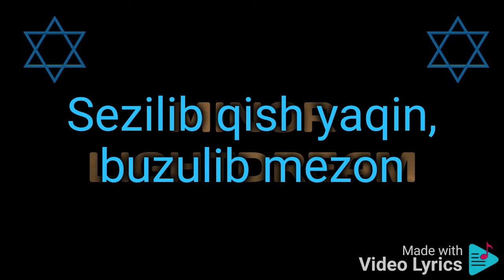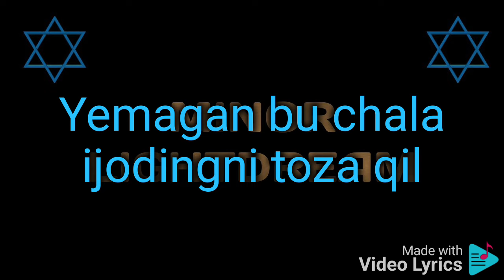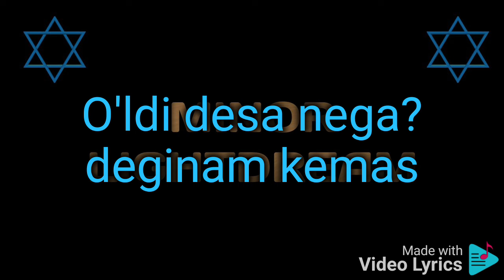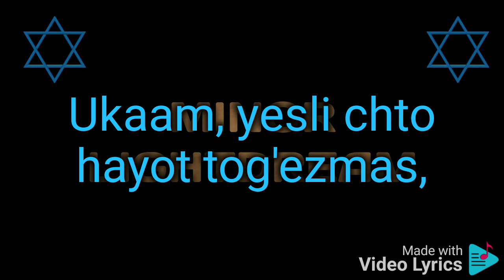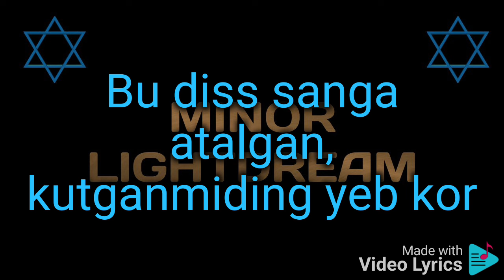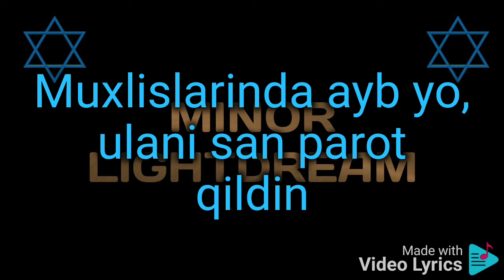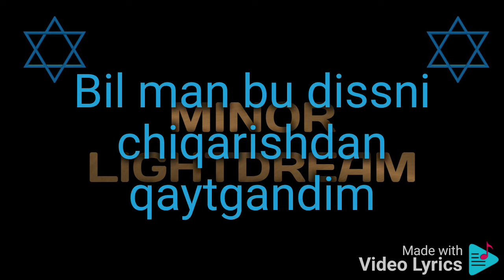Minor ft. UzTeeran - Tilshunos (PREMYERA) text (diss to Green71)